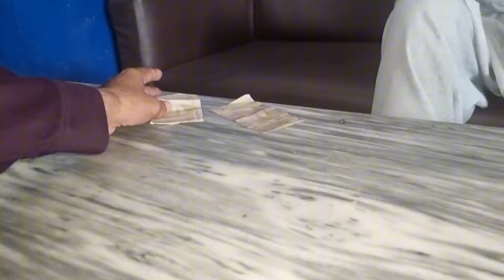Uk visa is done🇬🇧|England ka visa ho gaya😥|Thara Dadyal Ajk|Israr ahmed official